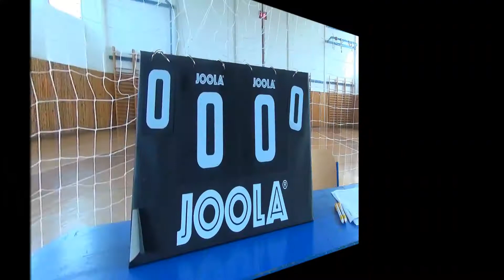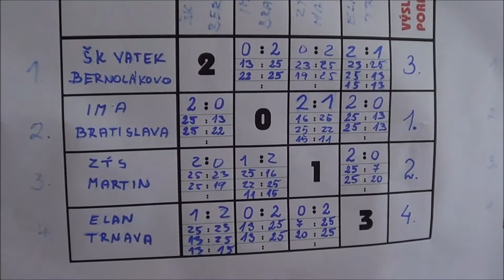18. ročník volejbalového turnaja o putovný pohár starostu obce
18. ročník volejbalového turnaja o putovný pohár starostu obce Bernolákovo sa uskutočnil v sobotu 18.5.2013. Usporiadateľom bol športový klub VATEK. Súťažili 4 družstvá žien a 4 družstvá mužov. Do lopty búchali poriadne. Oškvarková pomazánka chutila. Emócií bolo dosť, tie lepšie boli samozrejme pri získaní bodov. Poradie u žien - 1. ELAN Trnava, 2. Šumienky Nitra, 3. IMA Bratislava, 4. VATEK Bernolákovo. Poradie u mužov - 1. IMA Bratislava, 2. ZŤS Martin, 3. VATEK Bernolákovo, 4. ELAN Trnava.